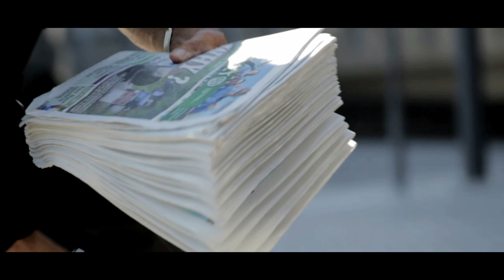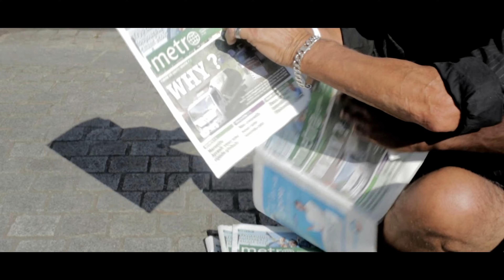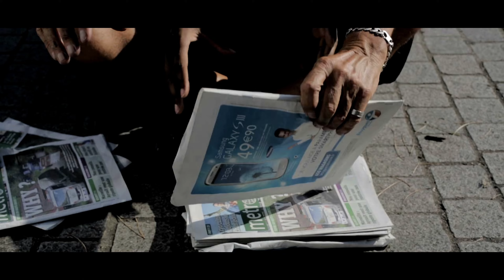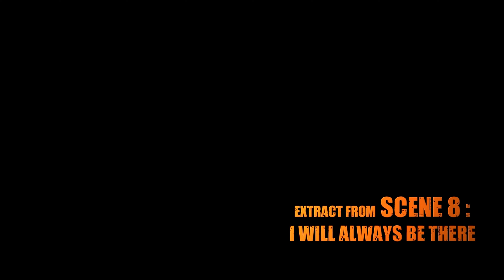JIMMY COOK - ZERO YOKAI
🎬🎹 Check out the "Jimmy Cook" project (2012) in its entirety, every day until the end of the month the entire footage shot and the dedicated music videos.

Today we consider these images as a storyboard for the presentation of a future project.